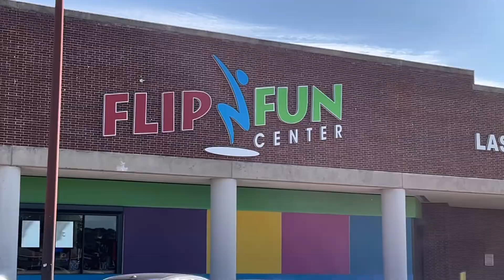November 11, 2022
FlipNFun is the best birthday party package in Houston/ Annalynn birthday party